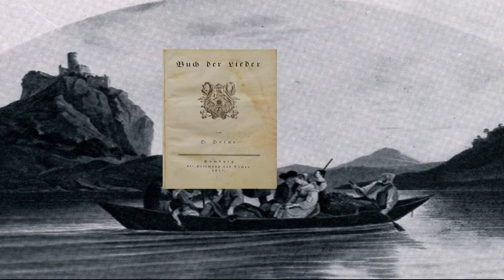Генрих Гейне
рассказ о Генрих Гейне